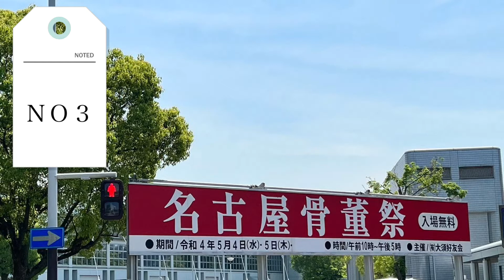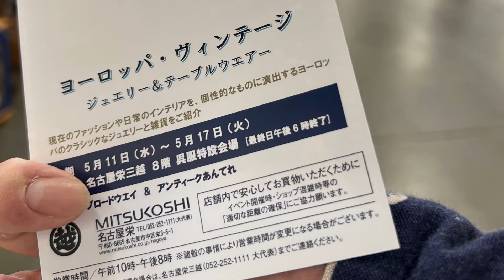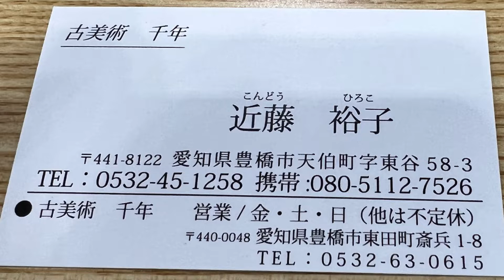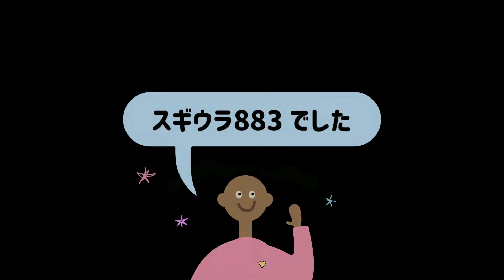名古屋骨董祭 ＮＯ３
2022年5月5日
名古屋吹上ホールで
5月4日.5日に開催された
名古屋骨董祭の動画となります。

1  00:00  スタート
2  00:48  マンダラ
3  02:02  タイムラプス
4  02:27  ひな人形
5  03:50  エンディング